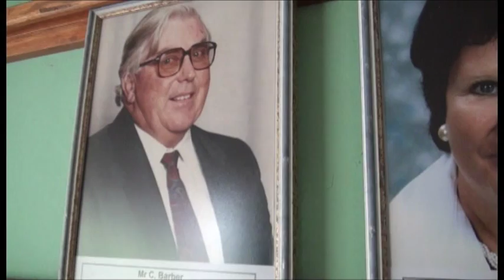Introducing the Concordia College in Windhoek / Namibia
On our last trip to Namibia we had the opportunity to visit some UNESCO associated secondary schools in Windhoek.  One of them was the Concordia College. This school has a partner school in Germany : the Graf Adolf Gymnasium in Tecklenburg, a city not far away from Münster. We had only two hours for our media workshop so after the usual introduction to our project we decided to make a spontaneous video report introducing the Concordia College.